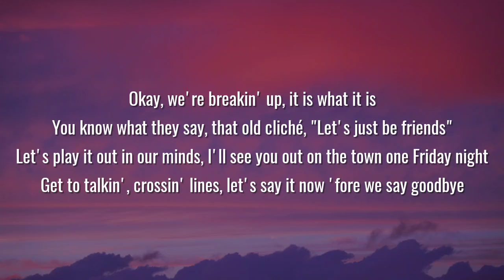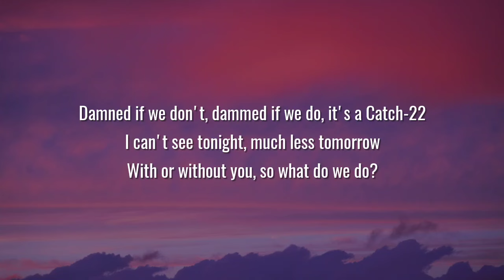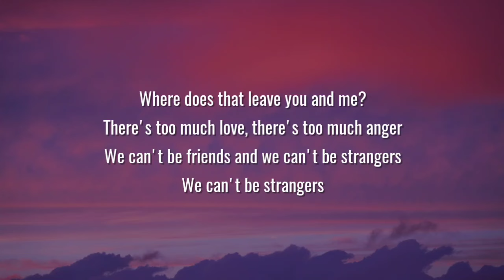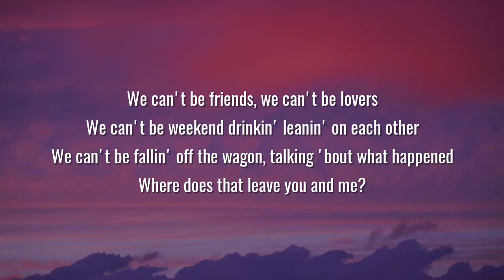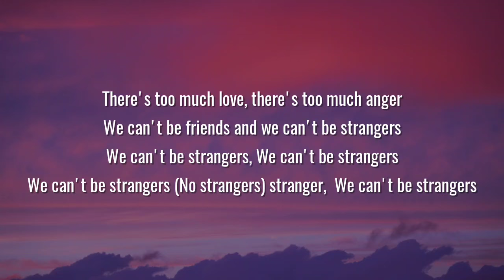Kameron Marlowe, Ella Langley - Strangers (Lyrics)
Lyrics:

[Verse 1: Kameron Marlowe, Kameron Marlowe & Ella Langley]
Okay, we're breakin' up, it is what it is
You know what they say, that old cliché, "Let's just be friends"
Let's play it out in our minds, I'll see you out on the town one Friday night
Get to talkin', crossin' lines, let's say it now 'fore we say goodbye

[Chorus: Kameron Marlowe, Ella Langley, Kameron Marlowe & Ella Langley]
We can't be friends, we can't be lovers
We can't be weekend drinkin' leanin' on each other
We can't be fallin' off the wagon, talking 'bout what happened
Where does that leave you and me?
There's too much love, there's too much anger
We can't be friends and we can't be strangers
We can't be strangers

[Verse 2: Ella Langley, Ella Langley & Kameron Marlowe]
Damned if we don't, dammed if we do, it's a Catch-22
I can't see tonight, much less tomorrow
With or without you, so what do we do?

[Bridge: Ella Langley, Ella Langley & Kameron Marlowed]
Oh, let's play it out in our minds
I'll see you out on the town one Friday night
Get to talkin', crossin' lines
Let's say it now 'fore we say goodbye

We can't be strangers (No strangers)